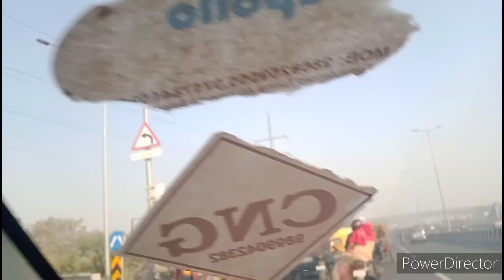अपने मेरठ बाइपास की एक झलक